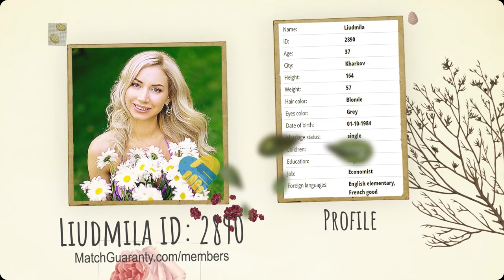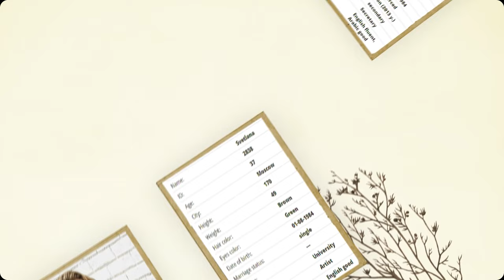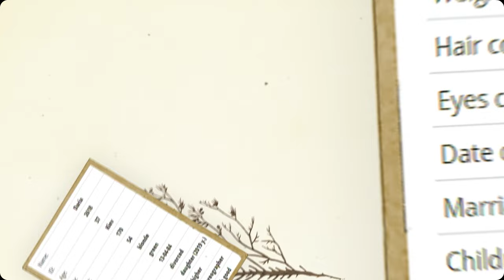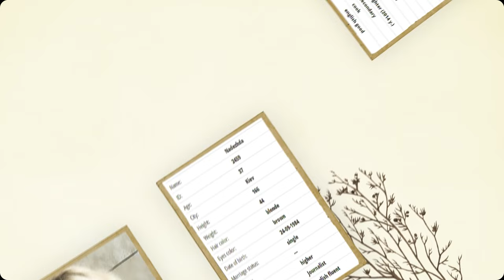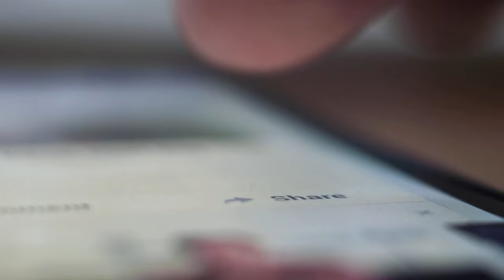Ukraine Dating 🇺🇦 Beautiful Ukrainian Women (Age 37)